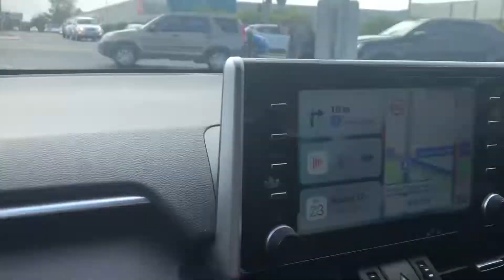Pretend Response To Dislocated Shoulder At Cleveland Red Rooster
Me + Riley Doing Pretend Response To Dislocated Shoulder At Cleveland Red Rooster

Me As 5267 & Riley As 5241